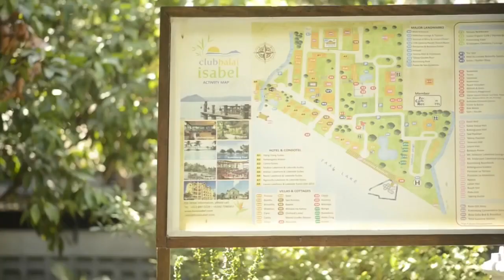The Mind Blowing Truth about Taal Volcano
Taal Volcano is an island within a lake, on an island within a lake, on an island! Did you get that? :P

Just an hour away from Manila, this geological wonder is the smallest active volcano in the world. But despite being famous and all, we found that most Filipinos have a hard time locating the actual Crater Lake itself--So we had to figure out the reason for ourselves. Check out Team OAP’s video on debunking the mystery of Taal Volcano...

Blog: Taal Volcano: Guide to 45-minute Trekking Adventure to Crater Lake (via Private Route)!

Taal VolcanoTaal Volcano is an island within a lake, on an island within a lake, on an island! Did you get that? 😛

We checked-in at Club Balai Isabel where they offered an all-in Taal trek package with a reasonable price of P3,300, good for six pax (inclusive of boat, tour guide, environmental fee, and landing fee).

Taal Volcano is an easy 45-minute hike, and one doesn’t need to be an experienced hiker to trek it.

The best time to climb is early in the morning at around 6 am, to avoid the summer heat. We met our manong boatman beside the small dock inside the resort.

You can enjoy your breakfast in style–like we did–in the middle of the lake.

The boat ride took us around 25 minutes, across the lake to a small village on the volcano.

You will pass by a small, friendly barangay.

You can see them doing their daily routines, such as drying local delicacies like kamias (Bilimbi Fruit) and tawilis (freshwater sardine).

You can ride a horse for an easy and faster hike, but we suggest trekking to fully enjoy nature and the scenery. (Horse Ride: P450)

The private route from Talisay lacks the scenic views but is a much better trail since it isn't too hot and dusty, unlike the bare tourist route from Tagaytay.

We got to hand pick and try a local fruit called Kamatsile (sweet tamarind). It tastes better when it’s pink and ripe.

Watch out for the nest on the ground made by some birds. We heard the locals cook the eggs and that they taste better than chickens'. Do you know what kind of bird this is?

Almost at the top! But first, a quick rest.

There’s a local vendor who sells cold drinks near the top. It’s quite expensive at P50 for a 250ml Coke and P100 for a Gatorade, but we just couldn’t help it. Too bad they didn't have any fresh buko–I was really looking forward to it.

And we made it! Seeing the crater lake was worth the hike!

Fun Facts: The Taal Lake is a freshwater lake, and the Crater Lake is saltwater. You can bathe in the Crater Lake, which is believed to cure skin diseases due to the sulfur it produces. But you have to take a secret trail from another route to get there.

While we were there, we just had to play a little golf. It costs P100 for three balls. (Don't worry these balls are eco-friendly. )

Taal VolcanoHere's Boom of Team OAP filming the most misunderstood hill in Taal. A lot of people think of this hill as the small volcano.

We loved trekking Taal Volcano! We got to enjoy our breakfast in style and were able to take some awesome shots. The nice private route we took was less hot and dusty, plus we got to enjoy nature and see a very awesome view as a reward for a tiring hike. And we got to debunk a common misconception about the location of the crater lake.

Travel Tips:
- Bring a lot of drinks (Water, Gatorade, etc.), preferably at least two
- Wear anything that can protect you from the sun (sunblock, sunglasses)
- Bring a backpack
- Wear comfortable clothes and footwear
- Eat a heavy meal
- Bring a wide lens camera to capture the volcano fully
- If you are taking the tourist route, be sure to bring a mask as it gets dusty due to the ashes from the volcano
- Bring your family or barkada for a more memorable hike 🙂